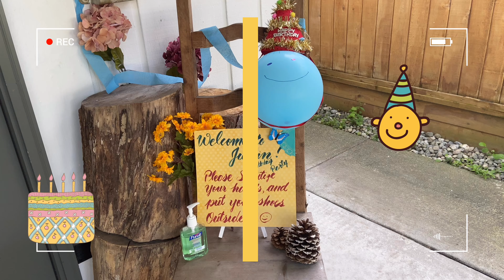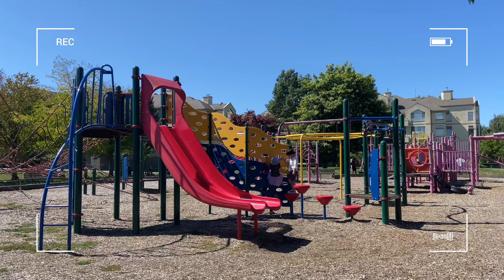【Vancouver family V log】 My son’s 5th birthday 아들 다섯살 생일파티